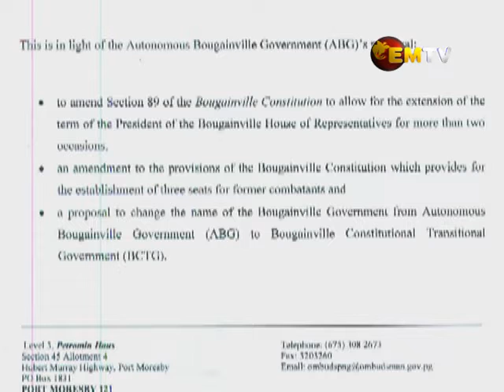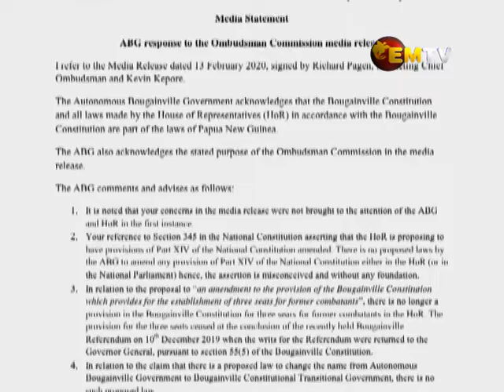President Defends ABG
The Autonomous Bougainville Government has called for the Ombudsman Commission to retract a statement issued last week, relating to current proposals for amendments to the Bougainville Constitution.

According to ABG President, Chief John Momis, the Commission's media release has the potential of sending wrong signals to the public that the ABG and Bougainville House of Representatives are on a path of not complying with the National Constitution - A claim which the President has denied.